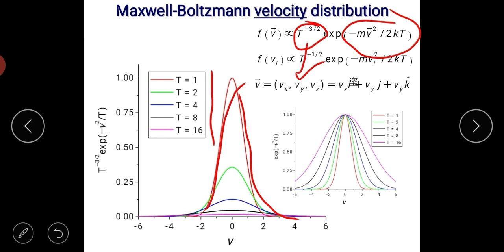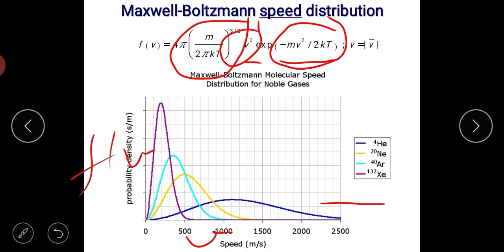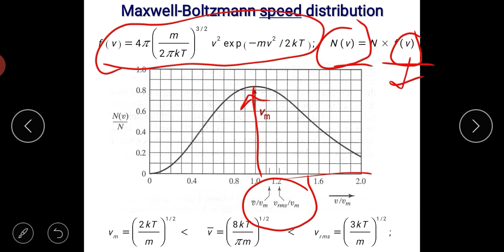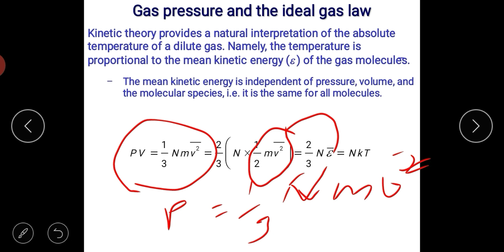Application of M-B distribution law, Maxwell Boltzmann Velocity and Speed distribution law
Application of M-B distribution law, Velocity and Speed distribution law, Avg.RMS and Most Probable Speed